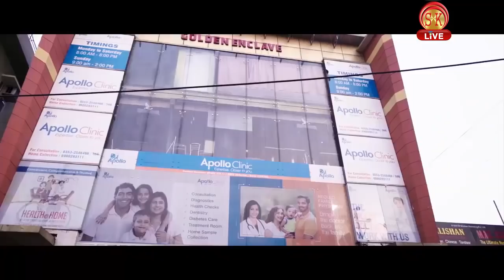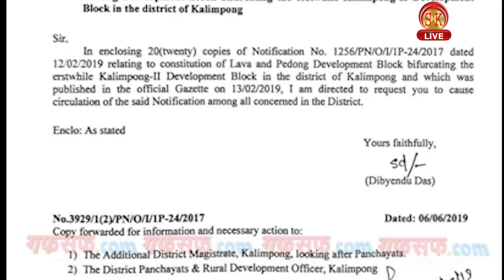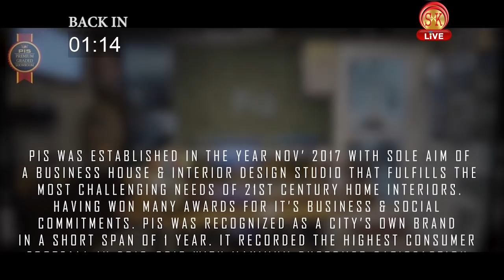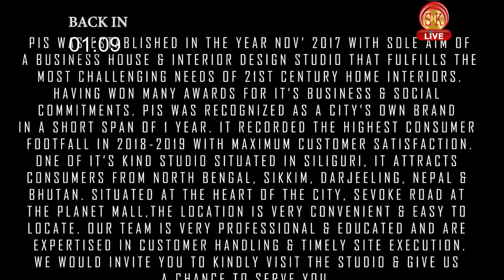Nepali News | Evening | 8th June 2019 | SK Live News | North Bengal & Sikkim News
1) दार्जीलिङ नगरपार्षदहरुले समाए भाजपाको हात
2) गान्तोकको नवनिर्मित ठाकुरबाड़ी भवनमा सत्संगको आयोजना